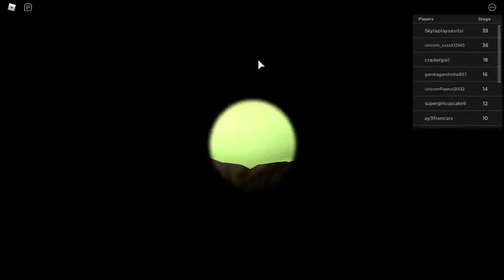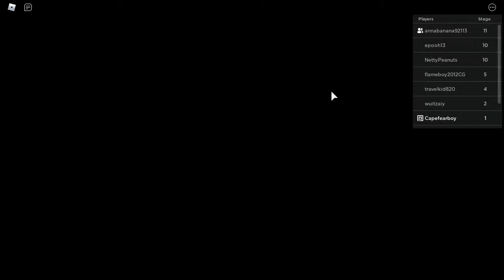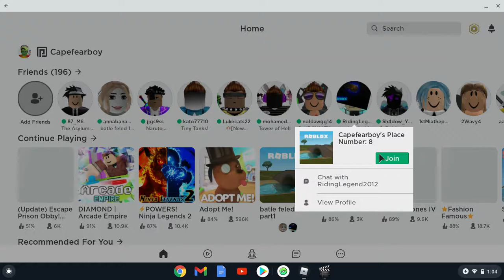playing with friends